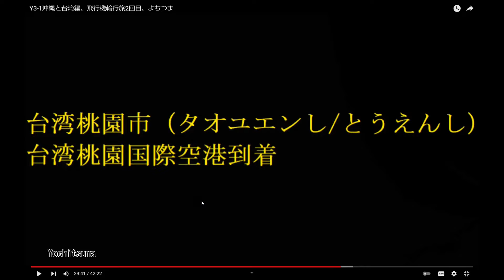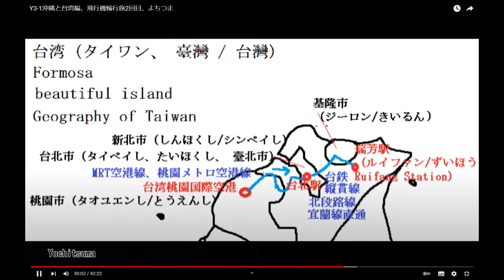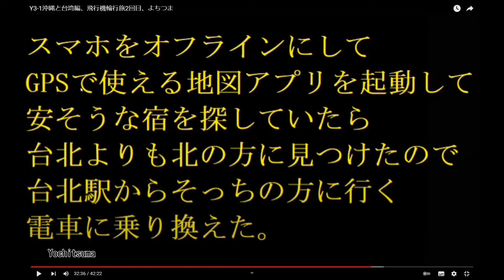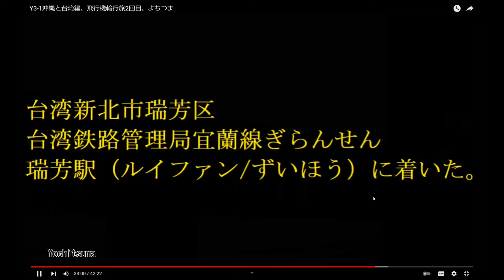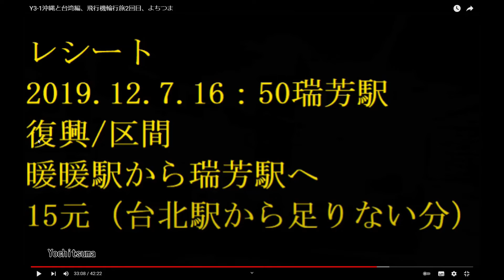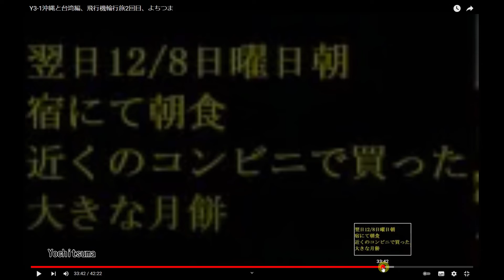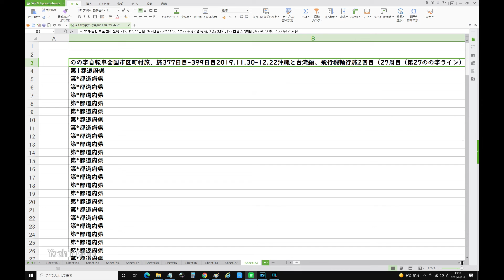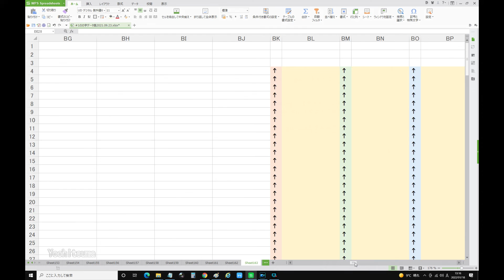＃6、那覇から台湾へ、桃園市タオユエンから新北市シンペイしへ201911よちつまの沖縄台湾琉球ルート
海洋ガス田 30年ぶり新規開発へ
668
みずほ人事 抜本的な改革みえず
562
世界の富豪10人 2年で資産2倍に
NEW
1150
脱東芝レグザ 低迷からの復活劇
NEW
488
セブン セルフレジを全国展開へ
2314
ポテトの今後 バーガー各社見解
1050
ヨーカドー日立店 30年歴史に幕
275
ボンタンアメ 餅かアメか聞いた
NEW
355